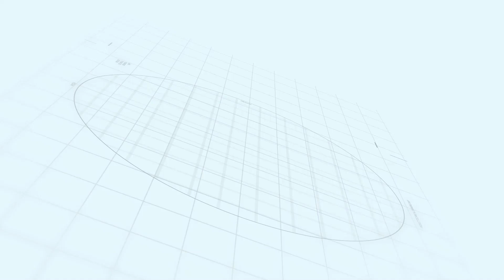رخ به رخ - حسن ریوندی | Rokh Be Rokh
رخ به رخ - قسمت 1
مهمان این برنامه : حسن ریوندی

اطلاعات برنامه:
رخ به رخ برنامه ای است که بیشتر شبیه یک تئاتر و زندگی واقعی است و قرار است مخاطب با چهره ای از میهمان مواجه شود که تاکنون آن را ندیده ست.

مهمانان این برنامه که در قالب گفتگو- درام اجرا می شود به روشی ویژه انتخاب می‌شوند و گفت و شنودهایی بی تعارف و صریح از ویژگی‌های این برنامه است. پرسش‌های این برنامه با توجه به خود واقعی مهمانان طراحی شده و از جنس سوال های مرسوم در برنامه های گفت‌وگو محور نیست.

در این برنامه شاهد پشت صحنه ها هم هستیم که همین موضوع آن را نسبت به برنامه های گفت و گو محور دیگر متفاوت می کند.

مجری: امیرعلی دانایی
میهمان: حسن ریوندی

کارگردان: حسین فاطمیان
تهیه کننده: مهدی بابایی

برای مشاهده قسمت های دیگر برنامه رخ به رخ  بر روی لینک زیر کلیک نمایید:

Rokh Be Rokh - Part 1

Program information:
Rokh Be Rokh is a program that is more like a theater and real life, and the audience is supposed to face a guest who has never seen it before.

The guests of this program, which is performed in the form of dialogue-drama, are selected in a special way, and frank and frank conversations are the features of this program. The questions in this program are designed according to the real self of the guests and are not of the kind of questions common in talk shows.

In this program, we also see behind the scenes, which makes it different from other dialogue-oriented programs.

Release: 2021

Moderator: Amir Ali Danaei
Guest: Hasan Reyvandi

Director: Hossein Fatemian
Producer: Mehdi Babaei